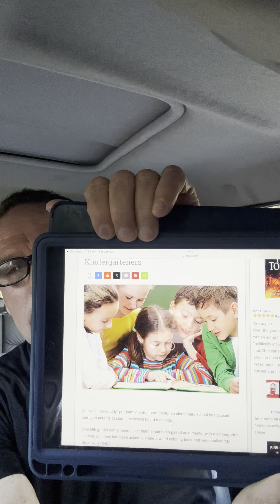￼ Morality has hit rock bottom. Rapture very very very soon.!!!!